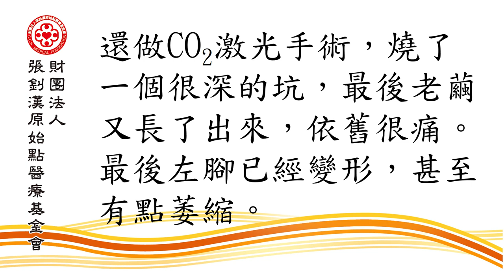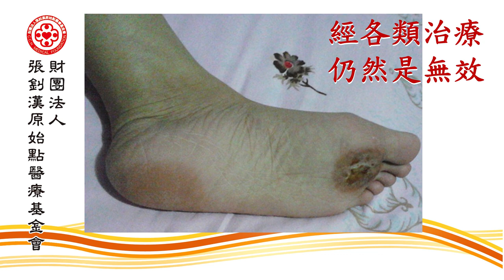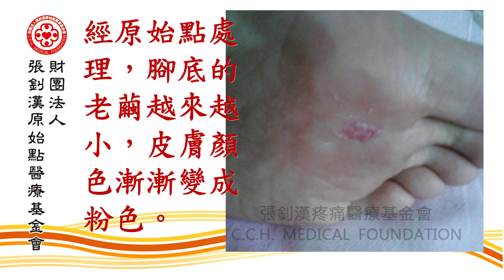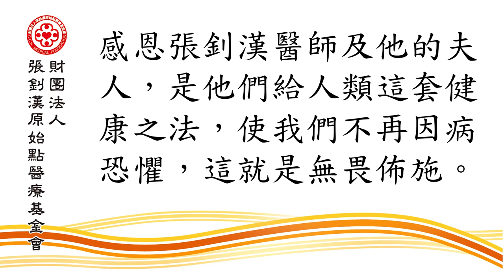日久年深的腳底雞眼自癒